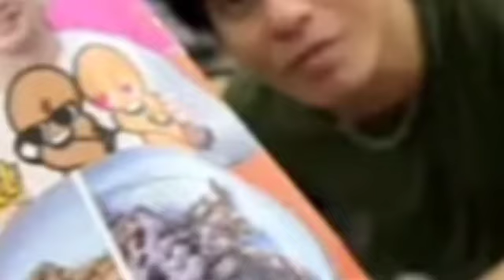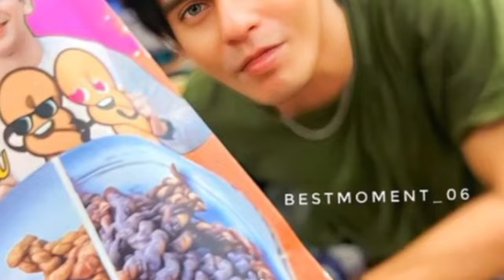TERBARU AZOF AKUI BAHWA TAK BISA JAUH DARI HAICO VDV🙁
TERBARU AZOF AKUI BAHWA TAK BISA JAUH DARI HAICO